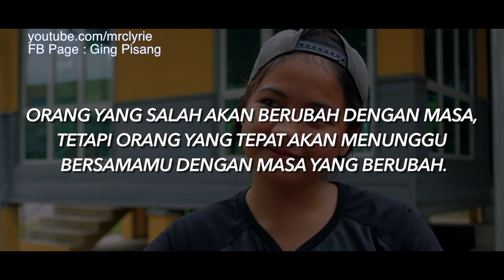Girlfriend Aku Tomboy 2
Manusia berubah disebabkan mereka belajar banyak perkara dan hati mereka yang terlalu sakit.

Credit Song :
1. Dengan Caraku - Arsy Widianto feat Jodie (NY Cover)
2. Zona Nyaman - Fourtwnty (NY Cover)
3. Dari Kita Saja Bah Itu (Joseph Kajangan)
4. Nella Kharisma - Sebelas Duabelas (Official Music Video)
5. Ghea Youbi - Gak Ada Waktu Beib (Official Music Video)
6. The Legend of the Blue Sea OST 1 - Love Story by Lyn - piano cover w sheet music